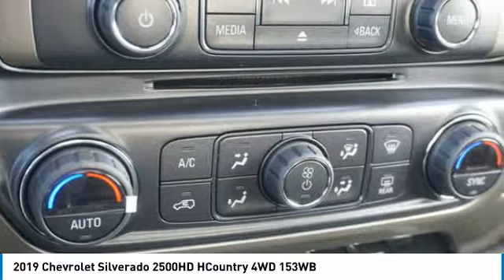2019 Chevrolet Silverado Alcoa TN 201945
2019 Chevrolet Silverado 2500HD HCountry 4WD 153WB

West Chevrolet
3450 Airport Highway

Pick up this Gray 2019 Chevrolet Silverado, available today at West Chevrolet. This could be the one you've been searching for.